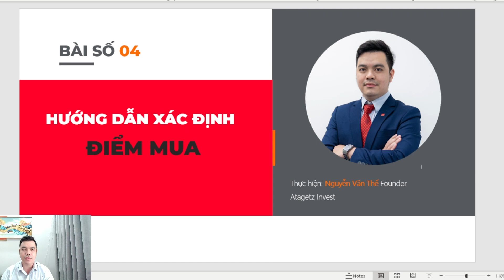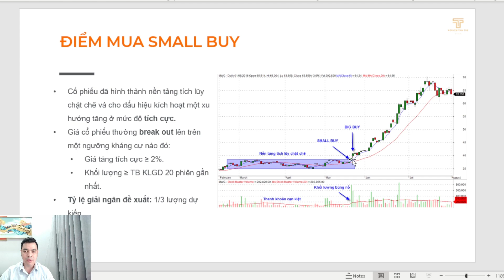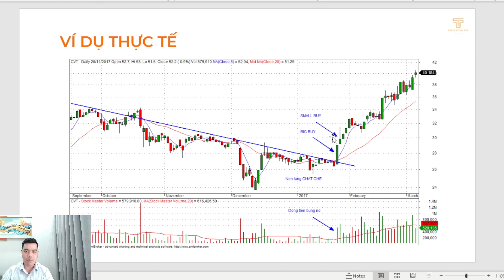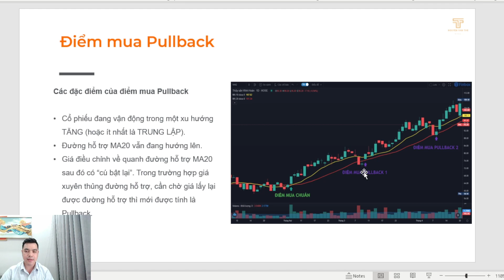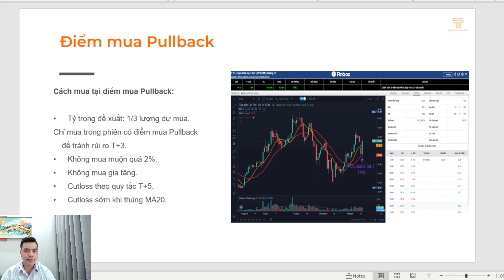Học Chứng Khoán Cơ Bản - Bài 04: Hướng Dẫn Xác Định 3 Điểm Mua Cổ Phiếu Cơ Bản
Hướng Dẫn Xác Định 3 Điểm Mua Cổ Phiếu Cơ Bản  – Khóa học Chứng khoán Cơ bản từ Nguyễn Văn Thế Official và Team Hệ thống đầu tư Atagetz.
➤ MÃ HỖ TRỢ PHẦN MỀM FINBOX: 298463

ĐIỂM MUA CHUẨN
- Thị trường chung xác nhận xu hướng tăng.
- Giá bùng nổ mạnh trên nền tảng; Tăng 3% trở lên.
- Khối lượng tăng mạnh so với đường MA10: Tăng 200% trở lên.
- Trên nền tảng tích lũy chặt chẽ; Biến động nền dưới 5%.

HƯỚNG DẪN XÁC ĐỊNH ĐIỂM MUA SỚM
- Cổ phiếu đang xây nền tích lũy tích cực
- Mua tại vùng tích lũy

HƯỚNG DẪN XÁC ĐỊNH ĐIỂM MUA CỰC SỚM
- Trong xu hướng tăng, xuất hiện nhịp điều chỉnh mạnh, thị trường giảm mạnh rồi hồi phục, đó là thời điểm bắt đầu tham gia.

Hy vọng anh chị và các bạn thích Video của Nguyễn Văn Thế cùng Team Atagetz.

👉 CÓ THỂ BẠN SẼ THÍCH:
► 5 Sai Lầm Của 90% Nhà Đầu Tư Trên Thị Trường Chứng Khoán - Phương Pháp Đầu Tư Chủ Động